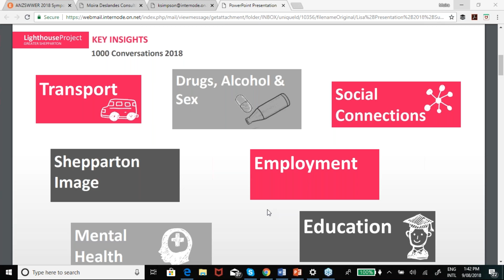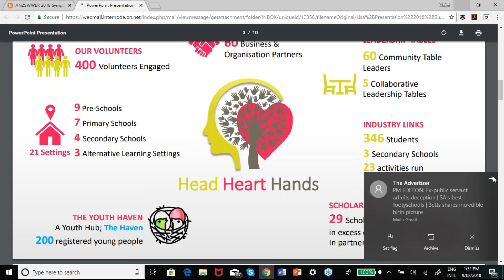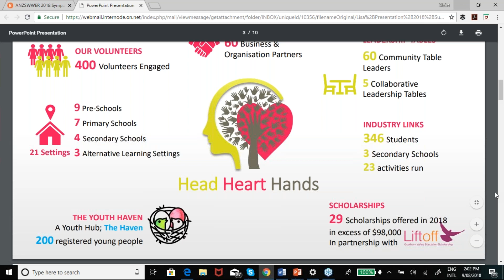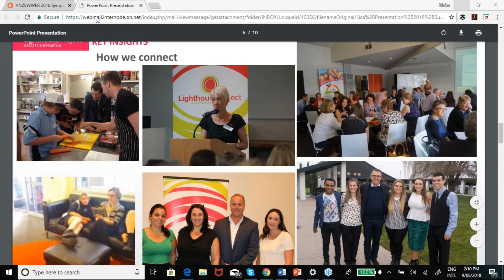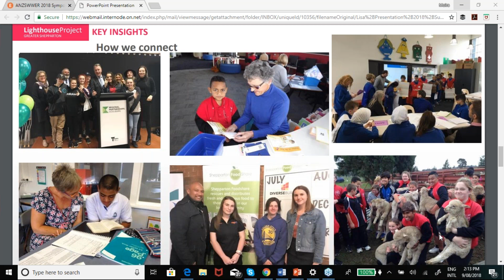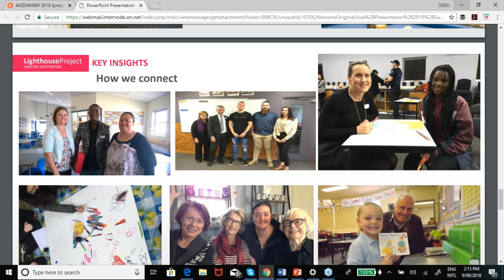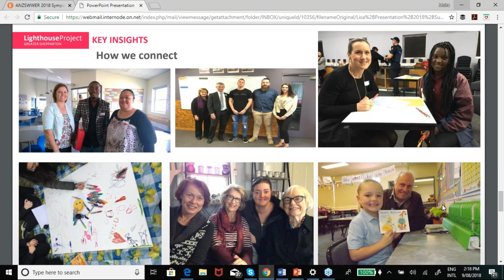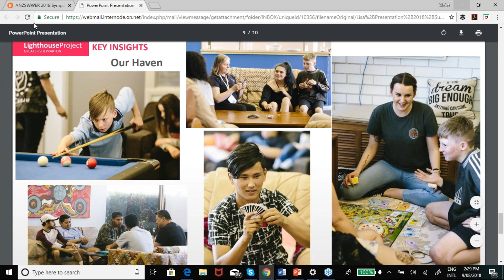Showcasing Greater Shepparton Lighthouse Project's community engagement approach